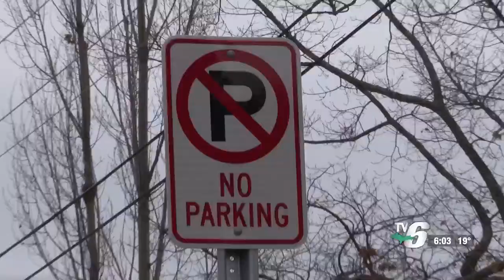Work underway on Gladstone streets, boardwalks and parks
The mayor of Gladstone wants community members to know the city is working hard to make it safe for everyone.